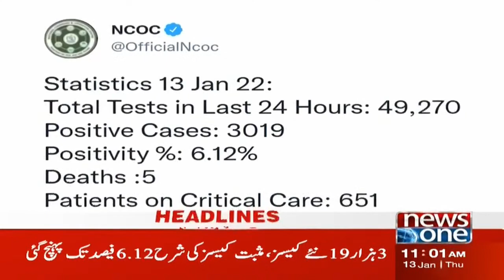NewsOne 11 AM Headlines | Statement of Usman Bazdar | 13 January 2022